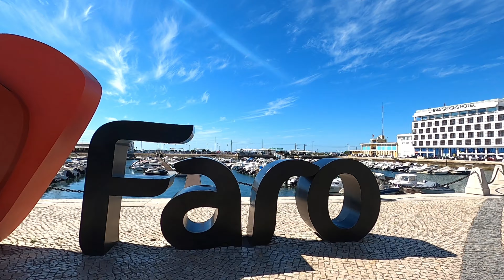ROYAL ENFIELD HIMALAYAN Prueba en RUTA A PORTUGAL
Hoy seguimos con la ROYAL ENFIELD HIMALAYAN y como siempre digo, la mejor forma de probar una moto es llevarmela de ruta. Cruzamos la frontera con PORTUGAL para recorrer el Algarve y hacer dos paradas, una en TAVIRA y otra en FARO. Como siempre espero que te guste y disfrutes del video. GAAASSS!!!

¿QUIERES ENTRAR EN NUESTRO GRUPO DE TELEGRAM?
👇🏼👇🏼 Aquí tienes el enlace 👇🏼👇🏼
⚠️ OBLIGATORIO PRESENTARSE AL ENTRAR ⚠️